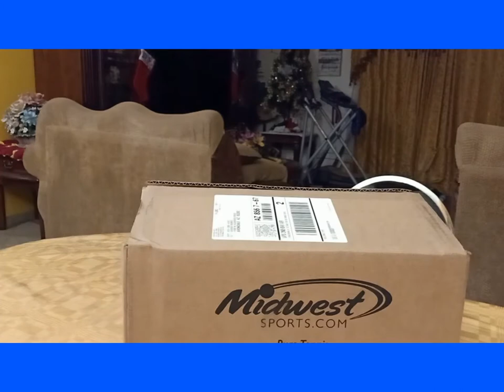Unboxing My New Head Tennis Shoes